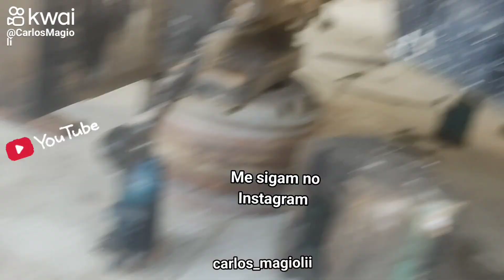Como fazer a troca das buchas da manga de eixo na prensa da retro escavadeira jcb simples